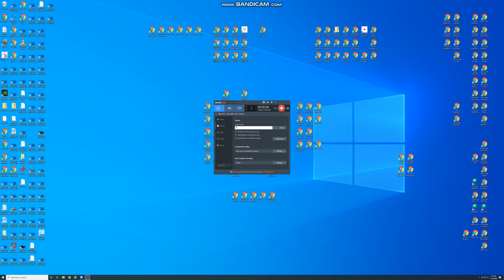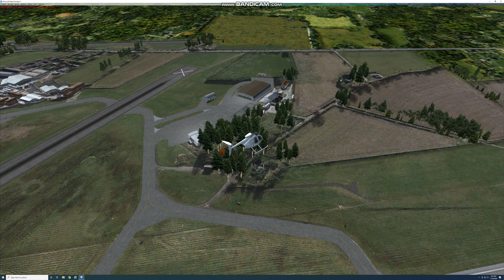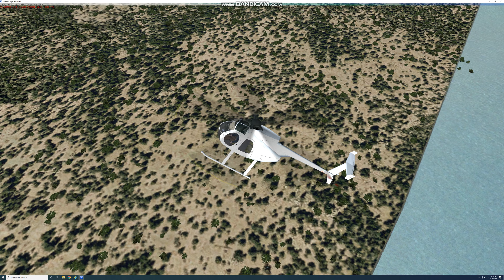Aerial Helo View Of EGAE, Derry, UK